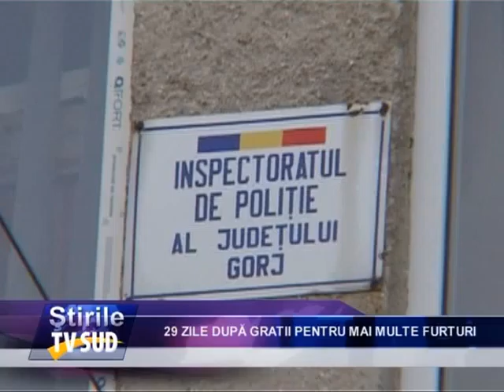29 de yile dupa